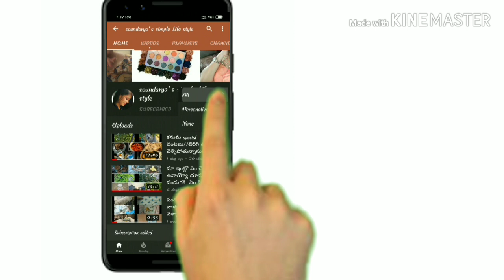How to apply foundation for beginners in Telugu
How to use foundation for beginners in telugu